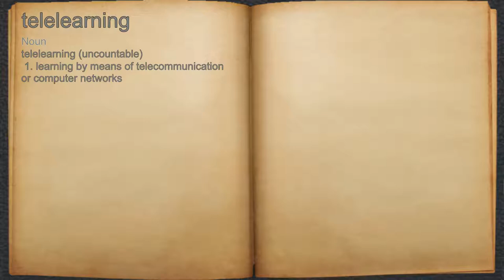What does telelearning mean?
A spoken definition of telelearning.

Intro Sound:
Typewriter - Tamskp